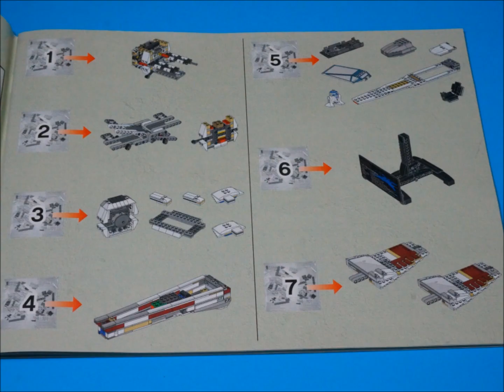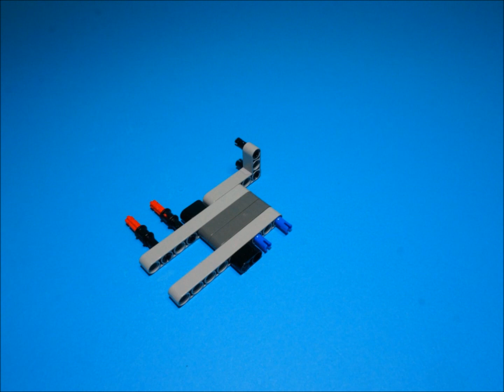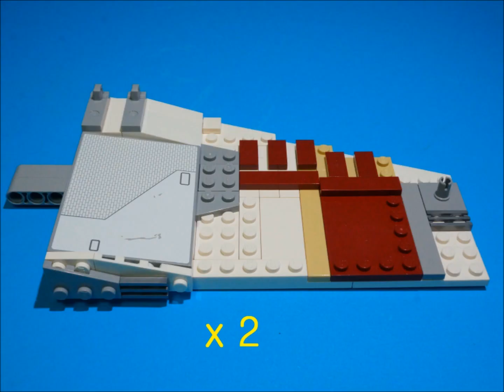스타워즈 장난감 레고 엑스윙 파이터 스톱모션 Lego star wars Stop motion 10240 X wing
스타워즈에 등장하는  엑스윙 파이터의 조립 동영상입니다.

레고 스타워즈 10240 엑스윙 파이터는 2013년 5월에 출시되었습니다.

Lego Star Wars 10240 Red Five X Wing StarFighter - Build Review